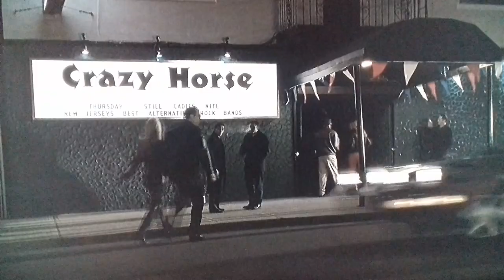Sopranos Adriana paranoid as F#k😀😀👍